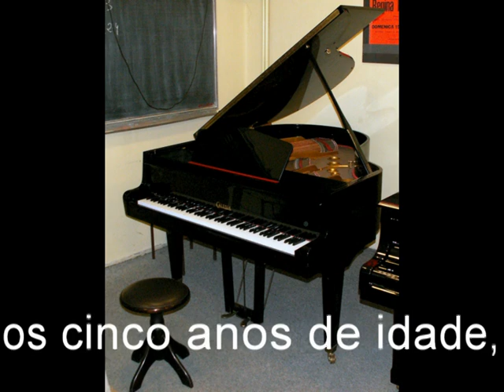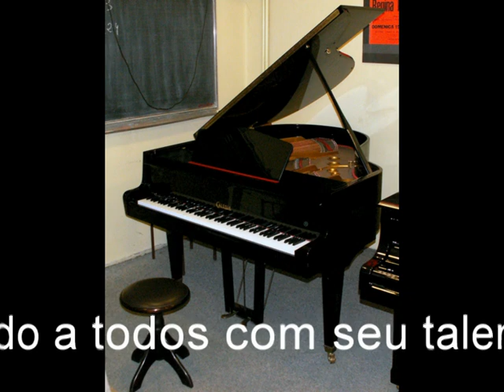Concert in C major KV 415 for Fortepian - Mozart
Chrysostomus Wolfgangus Theophilus Mozart; (Salzburgo, 27 de janeiro de 1756 -- Viena, 5 de dezembro de 1791) foi um prolífico e influente compositor austríaco do período clássico.Mozart mostrou uma habilidade musical prodigiosa desde sua infância. Já competente nos instrumentos de teclado e no violino, começou a compor aos cinco anos de idade, e passou a se apresentar para a realeza da Europa, maravilhando a todos com seu talento precoce. O fortepiano é um instrumento musical de teclas, antecessor do piano atual. Foi inventado pelo fabricante de instrumentos musicais italiano Bartolomeo Cristofori por volta de 1700, e foi construído e vendido por toda a Europa até o século XIX, quando inovações técnicas levaram ao desenvolvimento do instrumento moderno. Fortepianos ainda são fabricados em números relativamente pequenos, primordialmente para servir às pessoas e organizações interessadas em performances de época.
Artista:  Sonatori De La Gioiso Marca
Biblioteca de AudioSwap do YouTube
Texto e Imagens:
Produção:
Mario Sidnei Moreira
17/03/2011